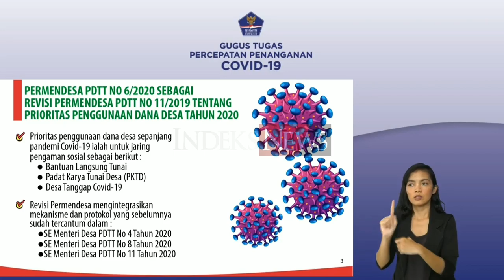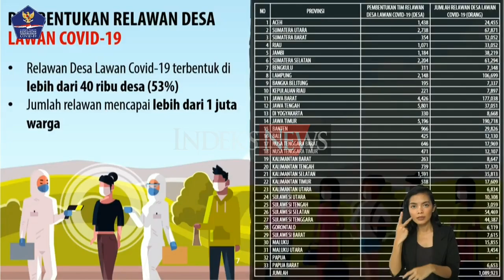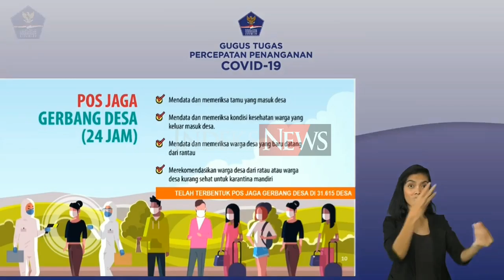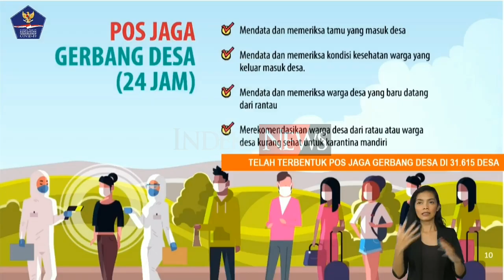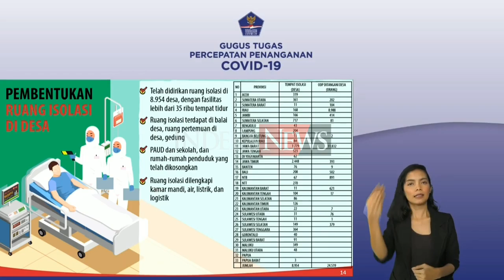Mendes: Peran Desa dalam Penanganan Covid-19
cc: Gugus Tugas Penanganan Corona